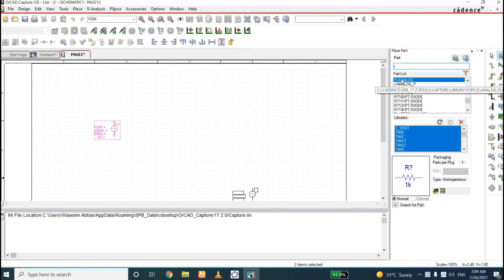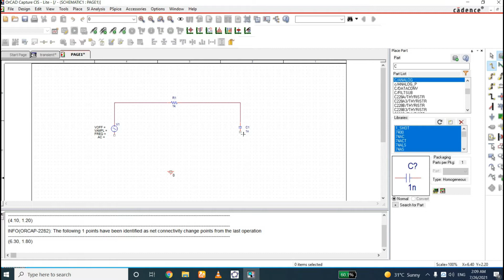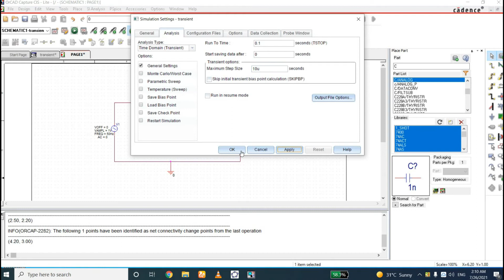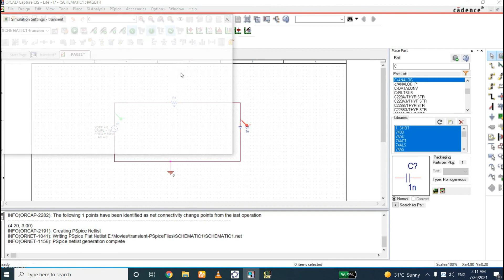Time Transient response of RC circuit in ORCAD | PSPICE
In this video a brief intro about the  Time Transient response of RC circuit in ORCAD  PSPICE by using a  small circuit.